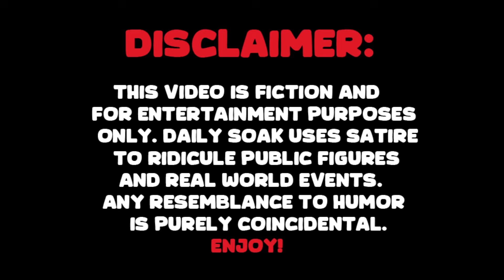Gavin Newsom Issues Diapers To Stop Homeless From Pooping Everywhere - Parody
(PARODY NEWS) In an effort to curb the widespread homeless pooping epidemic ravaging California, Governor Gavin Newsom has mandated diapers to the homeless population to wear at all times.

Official account of Daily Soak. Satire, parody, AI channel.
Satire news empire.
Possibly the world's best satire.
Voices: PlayHT

Joe Biden, Donald Trump, Homeless in America, Homeless People, Homeless California.